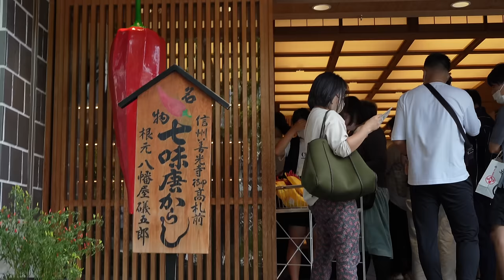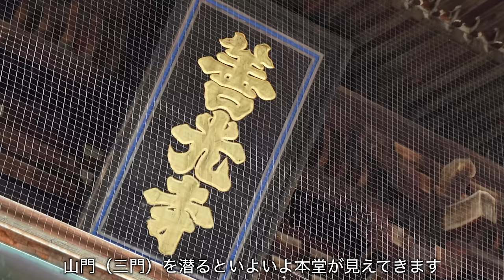【9泊10日 長野 車中泊旅】オリジナル絶品スパイスで車中飯｜遠くとも一度は詣れ善光寺｜キャンピングカー車中泊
車中泊の朝はのんびり始まりました。
この日は善光寺へ。
荘厳な佇まいに圧倒されます。

そしてここに来たら絶対行きたいと思っていたお店でオリジナルスパイスを作りました。
それを使った車中飯はとても美味しかったです！

・【霧と雨のキャンプ】全てを包み込む濃霧｜ASMR｜キャンピングカー車中泊

abien MAGIC GRILL ホットプレート

ogawa カーサイドロッジ